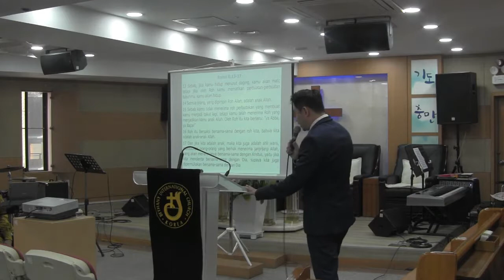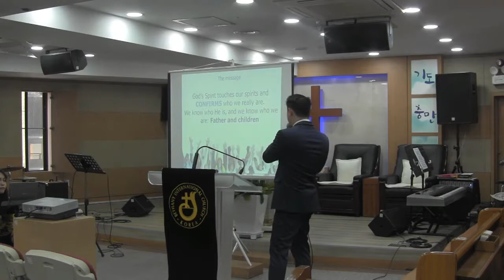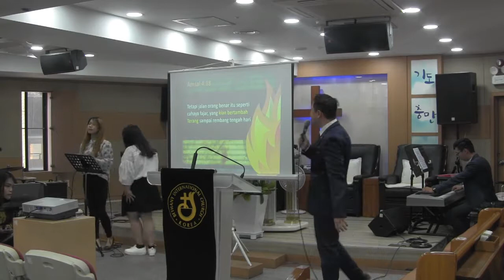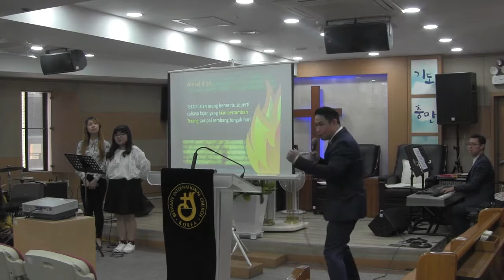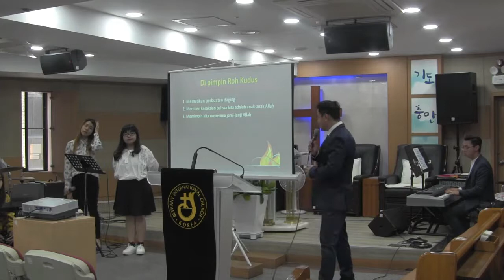170514 Hidup Dipimpin Roh Kudus Ps Dedy Santoso